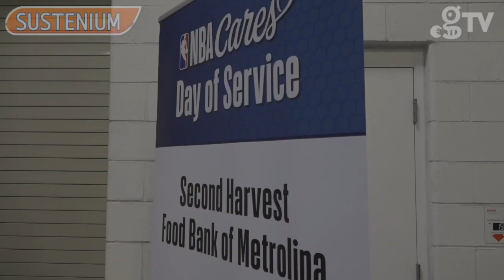Ο Ντάνι Γκριν στο gazzetta.gr